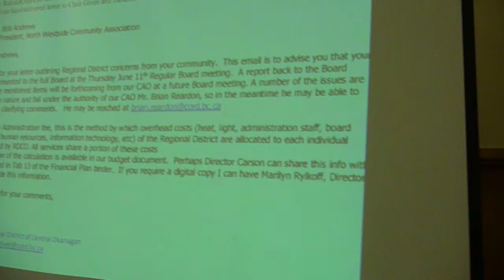North Westside Road First Governance meeting June 18, 2015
Director Wayne Carson and NWCA President Bob Andrews speaking about governance at the June 18, 2015 Town Hall meeting at Killiney Beach Hall sponsored by the North Westside Road Communities Association.  There were a lot of residents at this meeting who were concerned about governance, the hall was packed.  One man was concerned about all the people with little kids around Killiney Beach dock when he brings his boat in, another was concerned about the $20,000 spent on power to Westshore park, another was concerned about water rates.  We only got video of a portion of the meeting before our digital camera's scandisk card was full.  We did not get video of the show of hands who were in favor of a feasibility study for incorporation.  Some other concerns were the signage on the Fire Hall not saying North Westside Road Fire Hall but instead saying Regional District of Central Okanagan Fire Hall instead, and the administration fees that people are having to pay.